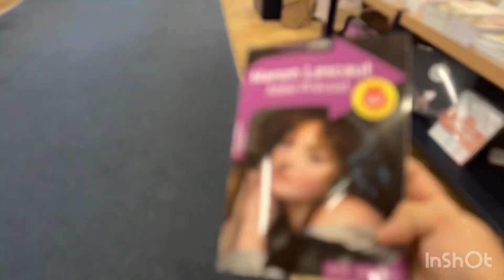Don’t buy Epson printer in Carrefour